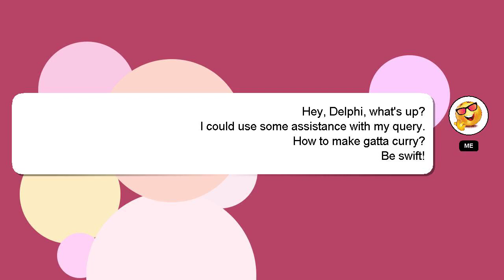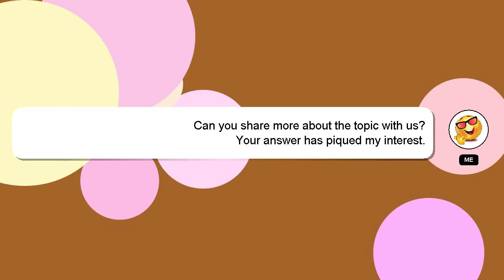How to make gatta curry?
Let me give you a brief introduction of who I am, Hi, my name is Delphi, nice to meet you. Let me assist you in answering any questions you may have. - How to make gatta curry?

Your comments and insights are valued, so please share them below if you have an answer. Your answer will be recognized and valued, and I will 'heart' it to show my appreciation.

*2 What we are experimenting :*